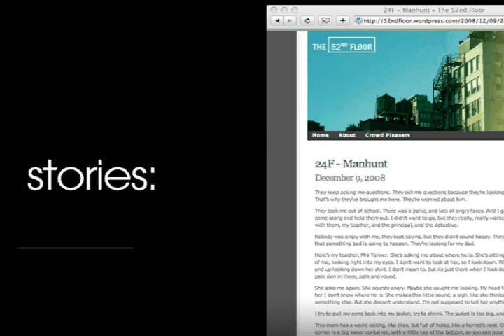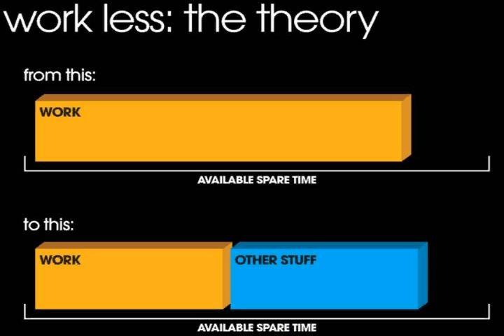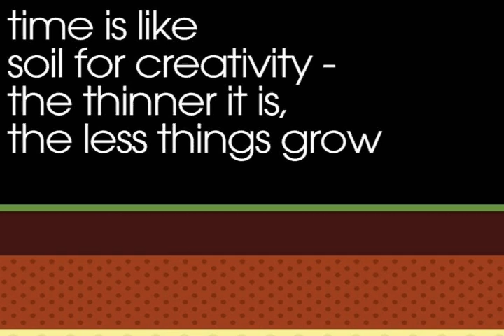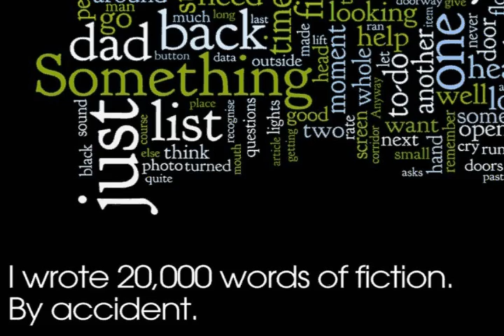Kieran Ots - My year of failures